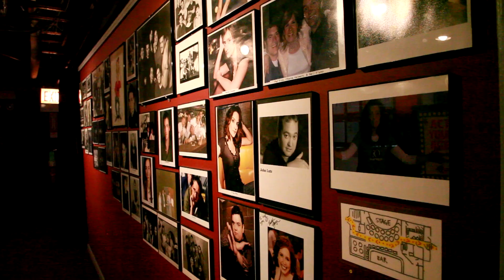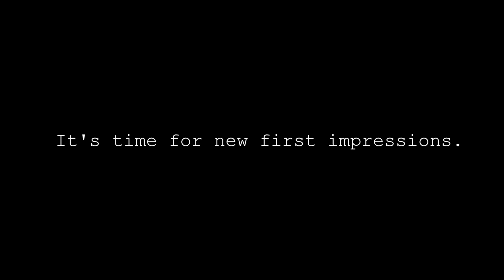Old First Impressions: iO Theater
What were the feelings you had when you walked into the old iO for the first time? This is a question we asked many iO performers during the final days of the old iO Theater.